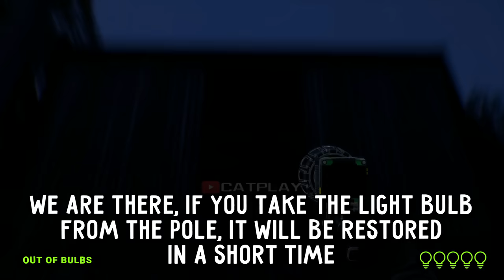Zoonomaly - New Secret Destruction Gun (Red Bloom O'Bang)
Zoonomaly - New Secret Destruction Gun (Red Bloom O'Bang) for the PC in Full HD.

You must survive a monster infested zoo while searching for key shards that unlock the truth to its origin. Collect all the key shards by solving puzzles throughout the grounds and put a stop to the monster mayhem.
Zoonomaly is a puzzle based horror game set in an open world zoo. This is a nonlinear game, so you may take any path to achieve completion.

Zoonomaly - New Secret Destruction Gun (Red Bloom O'Bang) Timestamp
0:00 - New Gun of Destruction Teaser
0:14 - How Unlock Destruction Gun
3:48 - Destruction Gun
4:14 - Destroy the Monkey
4:30 - Destroy Zookeeper
6:48 - Destroy Elephant
8:26 - Gun vs Two Zookeepers
8:55 - Destroy Bunny
10:49 - Destroy Koala
11:30 - Red Scanner Worked

Zoonomaly - New Secret Destruction Gun (Red Bloom O'Bang) Full Game Walkthrough gameplay @CatPlay 1080p 60fps & Full HD (2023)